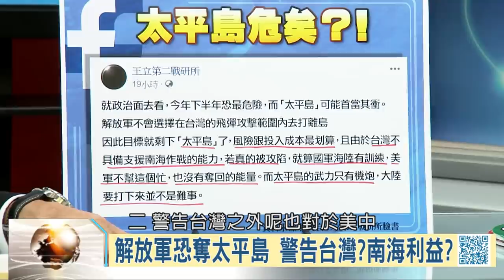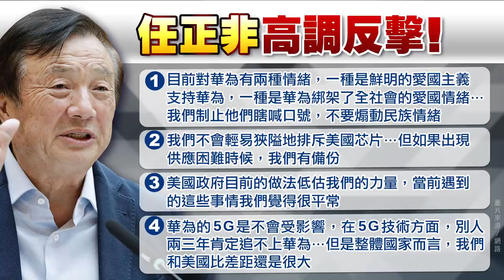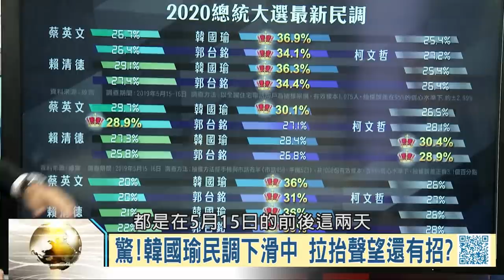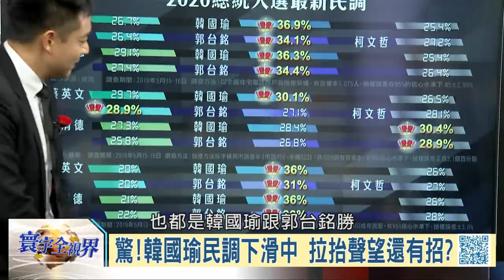寰宇全視界20190525完整版｜中美貿易戰川普追殺華為內幕 美艦闖南海過台海挑釁中國 決戰2020贏回台灣韓國瑜人氣指標